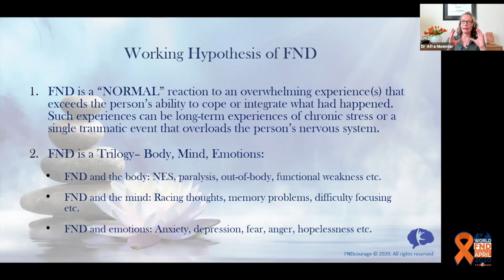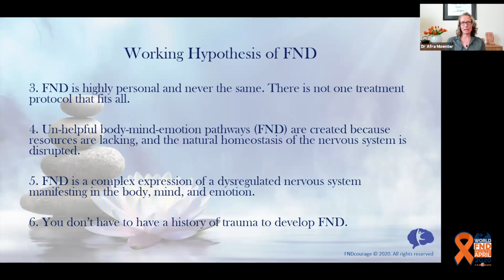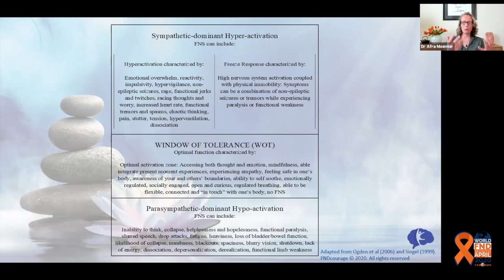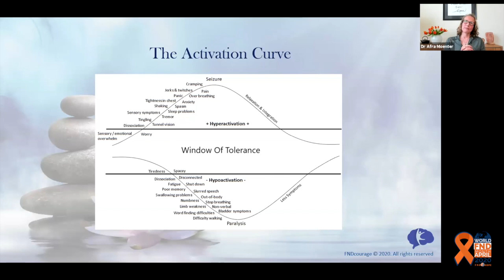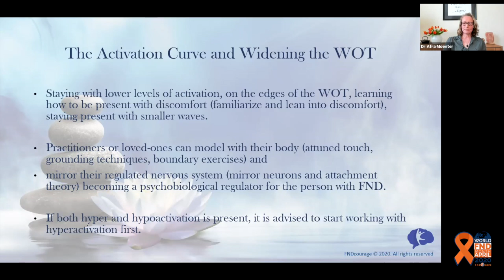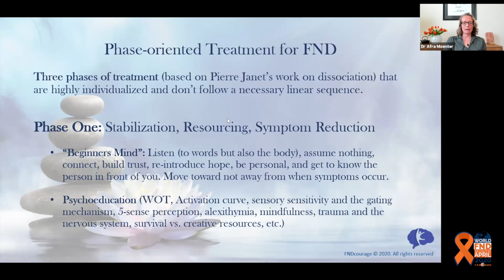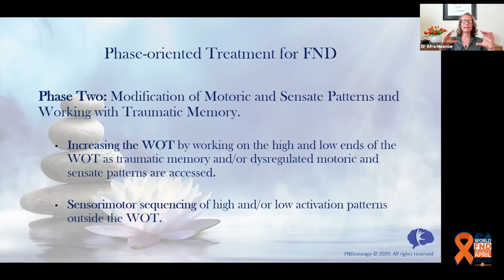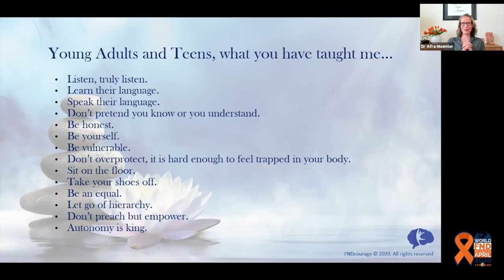” The Body-Mind Connection in the Treatment of Young Adults and Youth with FND”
Dr. Afra Moenter discusses her approach to FND for both Adults and youth. FND Virtual Conference for World FND Month 2020.